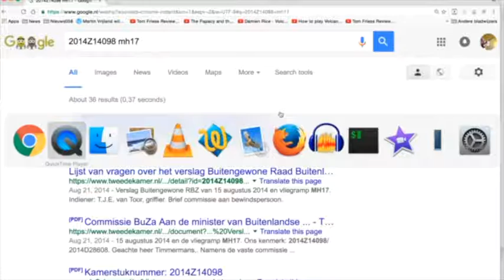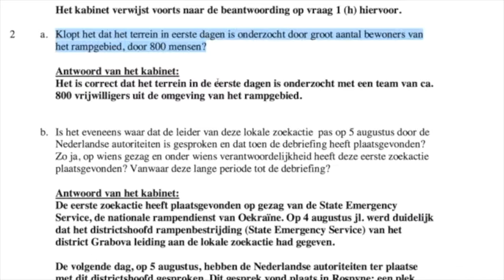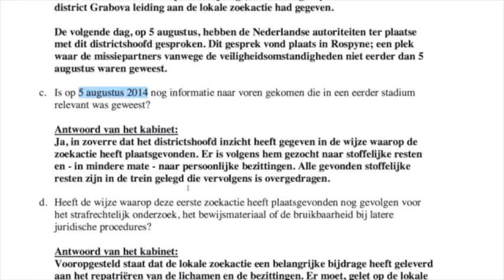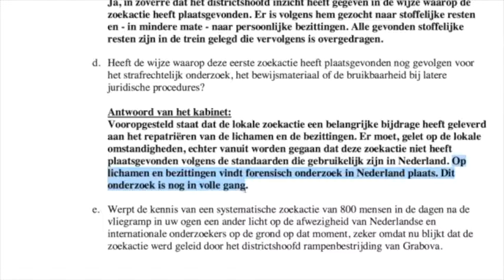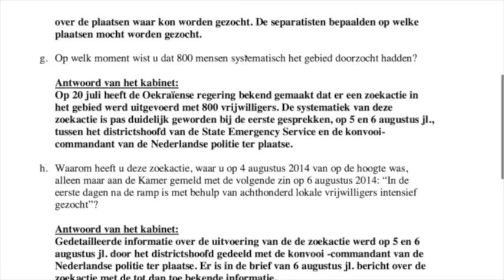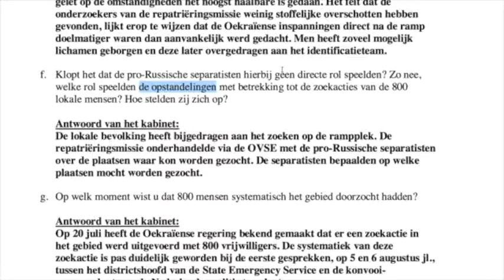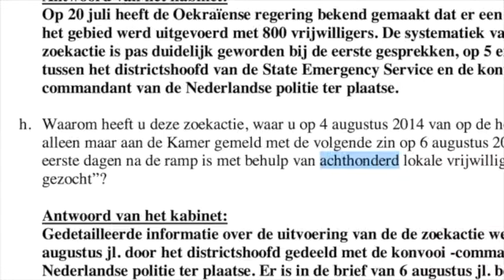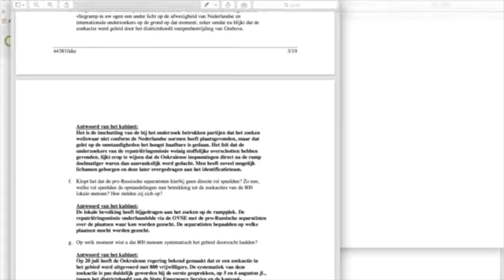Nieuws077 MH17#2 Kamerstuknr. 2014Z14098